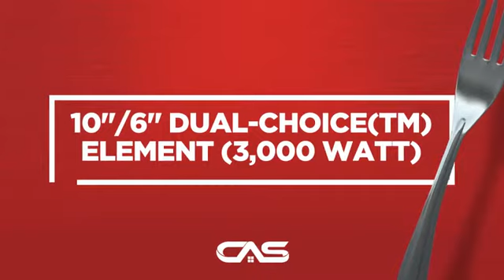Jenn-Air JED4430GB Cooktop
Jenn-Air JED4430GB